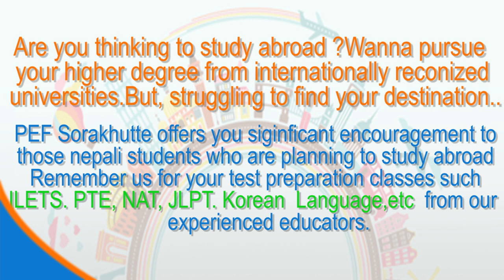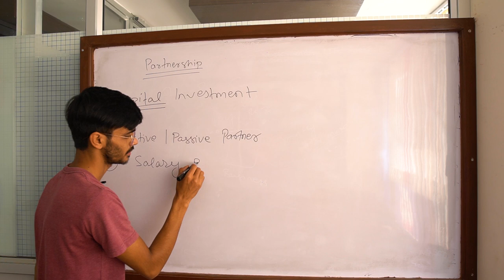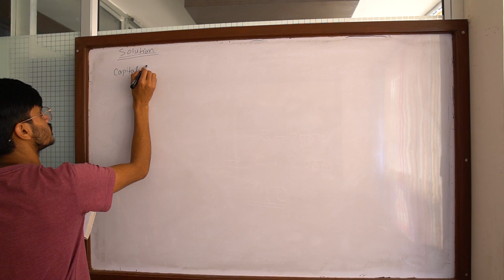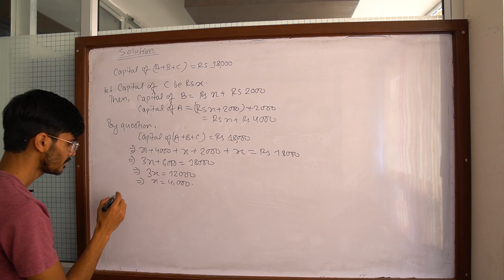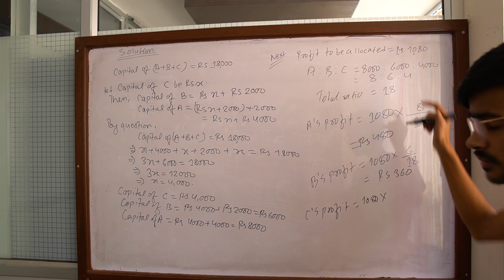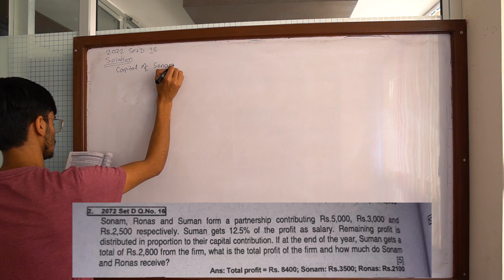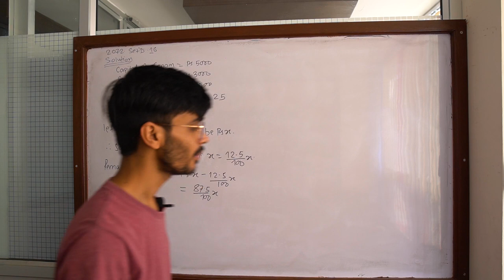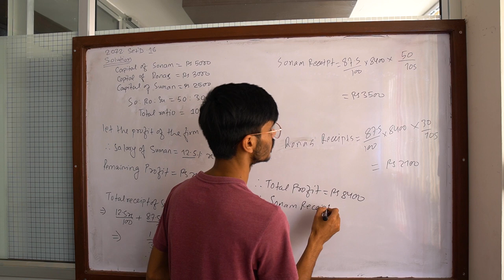Partnership (+2) | In Nepali | Full HD | Aarjan Bhatta's Class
In this lecture I have introduced with PARTNERSHIP one of the chapter of Class12 Bussiness maths. Providing required concept and logics behind how to solve as well as sufficient information that is required to solve problems. Profit distribution among the partners are the main point disscussed .

I will like to thank Platform education for providing such wonderful platform to help students in such a pandemic situation .
If Videos helps you in your conceptual and pratical knowledge then plz like share with your friends and dout can be commented and if u are new to the channel then subscribe the channel and don't forget to press the bell icon to get new videos which may help you a lot .
This channel is managed by :
Bloom Digital

PEFS
Nayabazar road Sorhakhutte
(opposite to SASA Banquet)